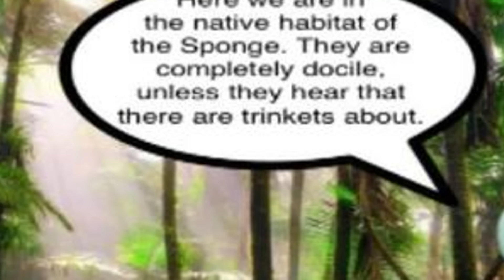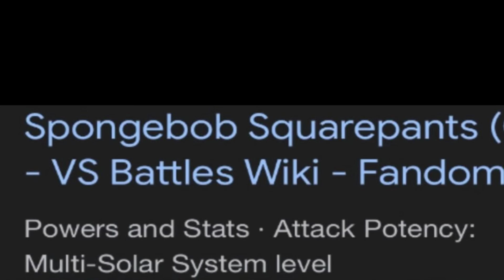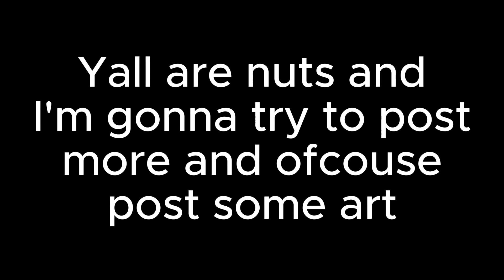Voicing A WHOLE LOT MORE spongebob memes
all credit goes absolutenutcase162

And thank you viper for coming back to voice more!!